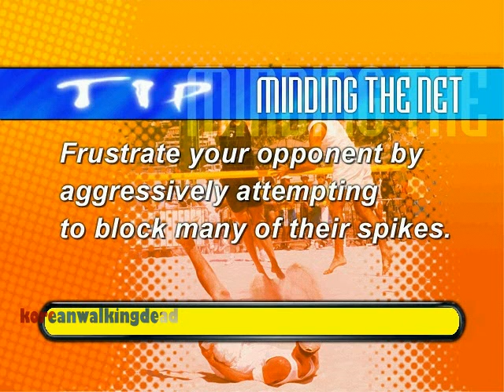Power Spike Volleyball - Women Tour - Acapulco - Finals